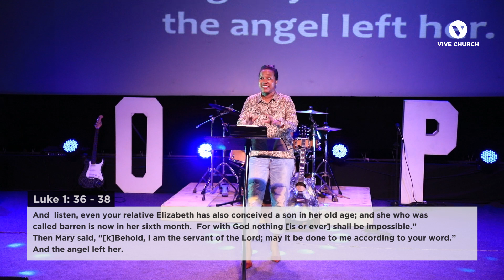WILL YOU SAY YES?!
God never asks us to do the difficult, He always asks us to do the impossible.
God wasn't asking Mary to accept a difficult assignment, He was asking her to accept an impossible assignment. Impossible Is where God starts, miracles are what God does.

Catch up on Pastor Georgette's powerful sermon on the God of the Impossible.
What should we be saying Yes to?

Remember to lean into whatever God is calling you to. He has already made a way for you to execute that Impossible assignment.